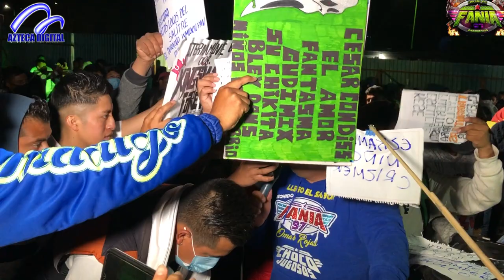🔥FANIA 97 LLENO TOTAL EN EL PRIMER BAILE DE HIDALGO 22-O8-2020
NO TENGO DERECHOS DE LA MUSUCA